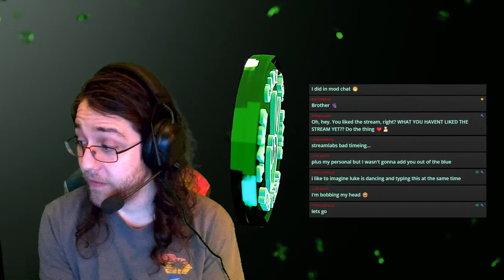It's the mid day Bloons TD6 Stream!! Lets chill!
We will finish the stream today with a viewer session! As requested multiple times, HERE IT IS!! The great BTD6 Stream!!